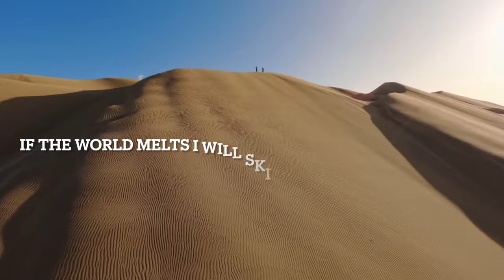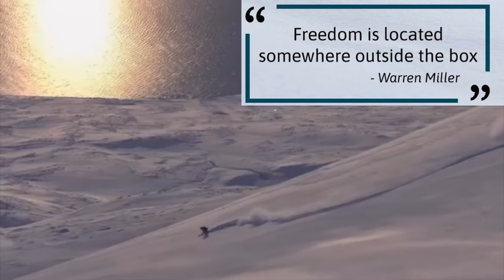Ski and SnowBoard Compilation Music Video - Freedom is Skiing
This is a music video of Ski and Snowboard videos set to the song "U Want Me" by Godlands. These are some of the best skiing and snowboard videos of the past year. 2023 so far has been an epic year for skiing and snowboarding, let's kick off the new winter season with a reminder that you can only truly be free when you ski. Shout out to Warren Miller!

If the world is going to melt, I will ski the sand dunes.

Cheers Mateys!